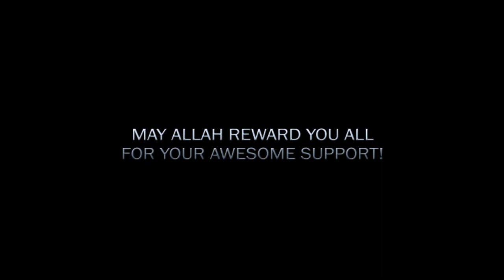YouTube award's The Daily Reminder Network with the ‘Silver Play Button’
YouTube award's The Daily Reminder Network with the ‘Silver Play Button’ for reaching the milestone of 100,000+ subscribers. Please note that we have 247,000+ subscribers now, but we received the award via mail only recently.

May Allah reward you all for your awesome support!